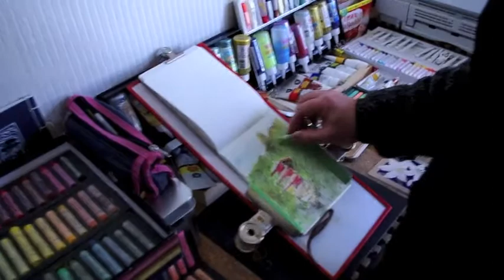Pagoda Castillo en Gifu Paco Barberá pastel pintura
Pagoda en Castillo en Gifu City Gifu-ken 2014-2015 by Paco Barberá pastel pintura
Pagoda Castle in Gifu City Gifu-ken 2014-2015 pastel painting by Paco Barberá

パコバルベラによる岐阜市岐阜県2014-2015パステル絵画のパゴダ城